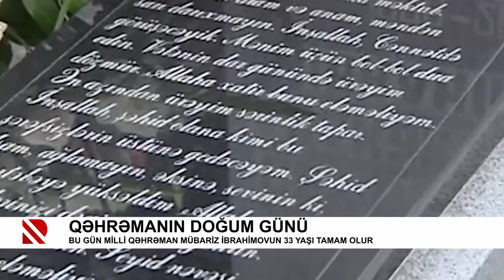Qəhrəmanın doğum günü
Bu gün Milli Qəhrəman Mübariz İbrahimovun 33 yaşı tamam olur